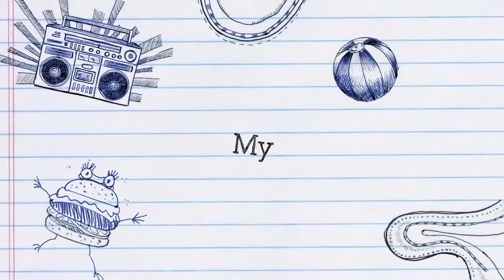JANJI SUCI "Eka & Arie" Do'a Family 35